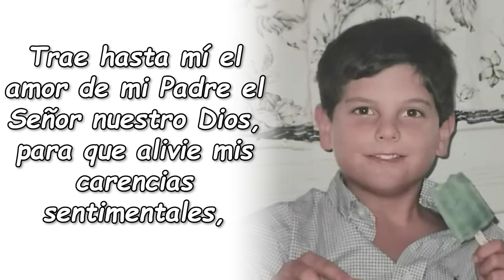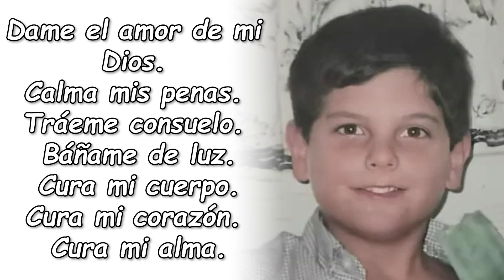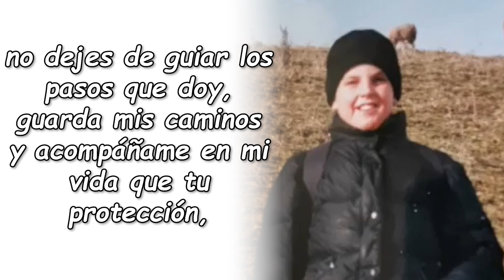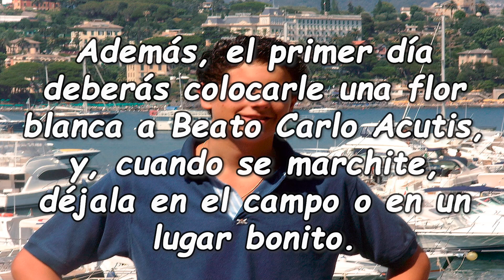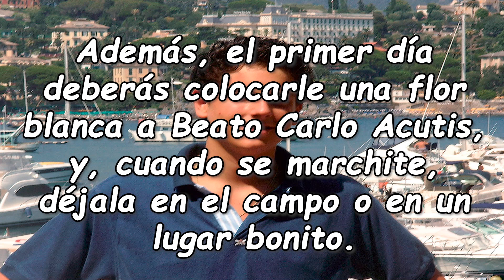Oración a CARLO ACUTIS para pedir un MILAGRO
Carlo, Bendito ser de luz, embajador de Dios Padre, mensajero de la esperanza, santo Ángel del Señor ...